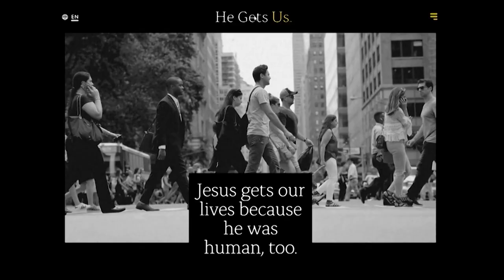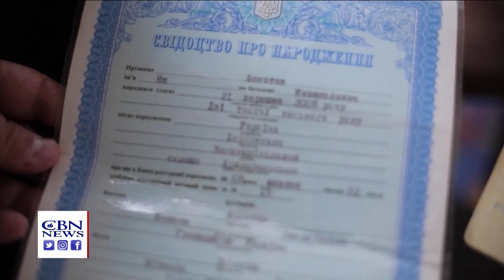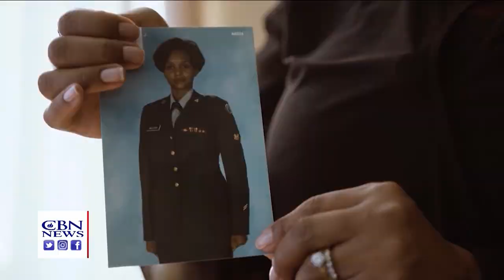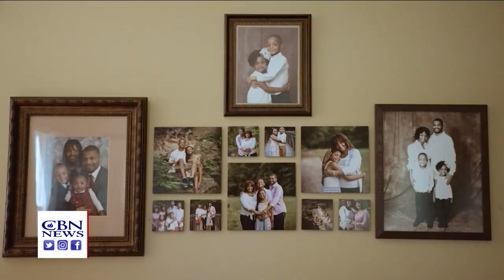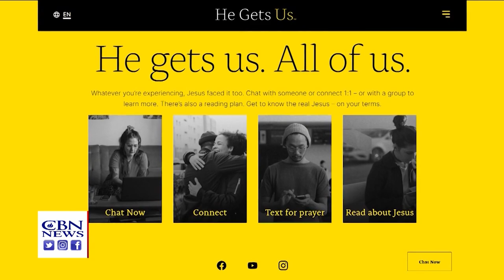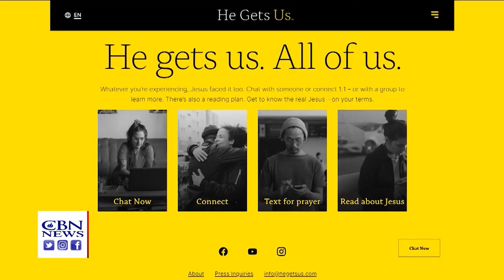Faith Nation: April 4, 2022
AS RUSSIA RETREATS FROM UKRAINE'S CAPITAL CITY THE DEVASTATING SCENE IN THE SUBURBS OF KYIV.  PLUS ELECTION 2022: MEET THE CANDIDATE MAKING WAVES IN THE COUNTRY'S MOST EXPENSIVE SENATE RACE AND HOW A NEW COMMERCIAL AIMS TO SPREAD THE GOSPEL TO THOSE WHO ARE SKEPTICAL OF JESUS.